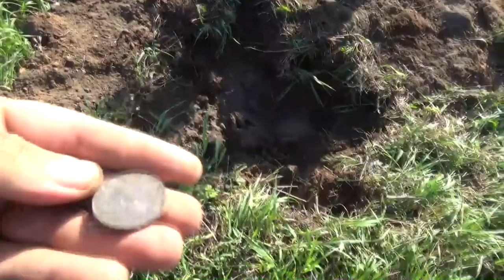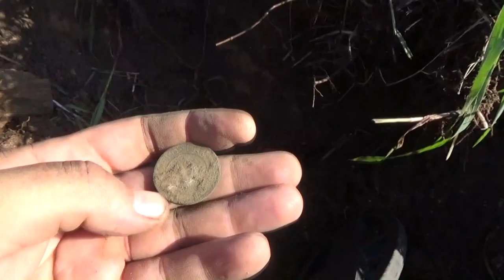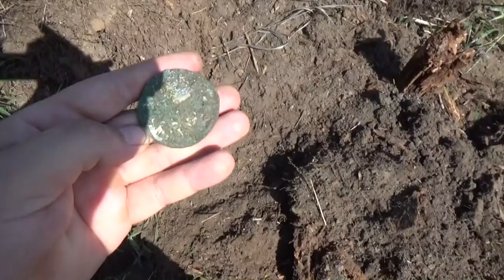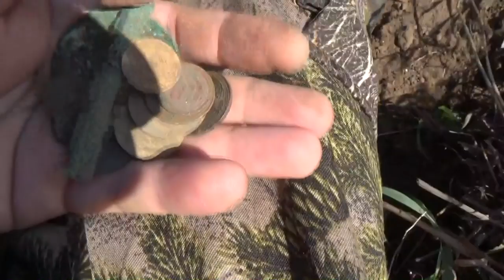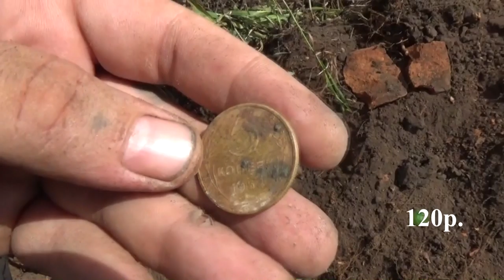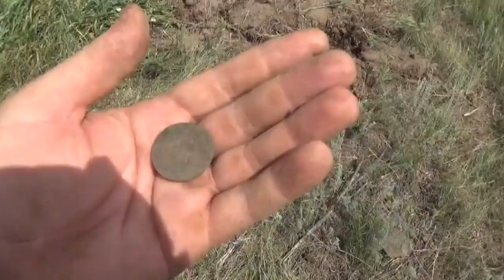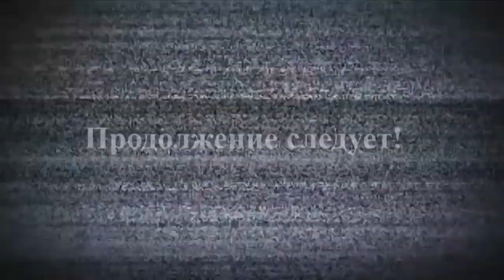Шурф. А дом та не простой... Находки просто огонь!🔥